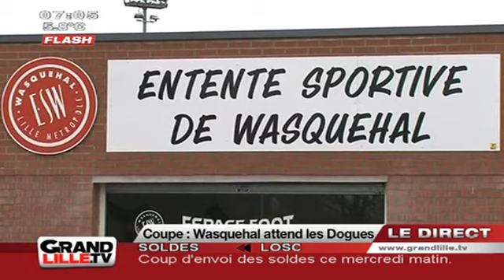Coupe de France : Wasquehal attend le LOSC !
Wasquehal, qualifié pour les 16èmes de finales de la coupe de France, est prêt à en découdre avec Goliath. Après Auxerre, ils auront à coeur de signer un nouvel exploit face au leader de la L1 : Lille !
Vous voulez conserver ce reportage ?